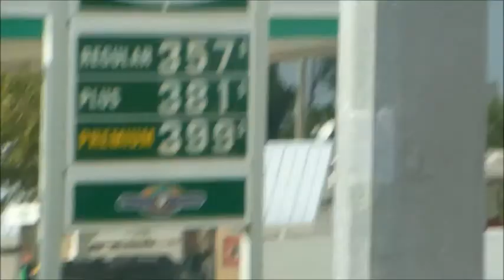VENTAS Y COMPRAS DE CASAS APTOS Y DE FINCAS EN FL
Sirviendo Florida Real Estate Mercados Southwest : Fort Myers , Cape Coral, Lehigh Acres, Fort Myers Beach , Bonita Springs, Estero , Nápoles , Sanibel , Captiva , Punta Gorda y Port Charlotte , las ventas tradicionales , de lujo, de inversión , administración de bienes y REO .